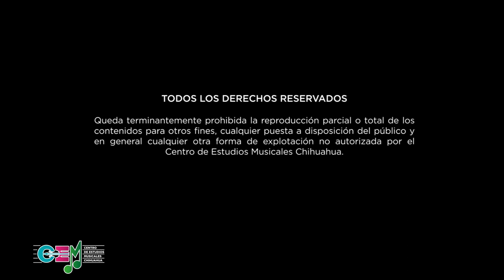Pista - Navidad Rock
Material para proyecto "Campana sobre Campana" del Modelo Educativo Música en mi Escuela